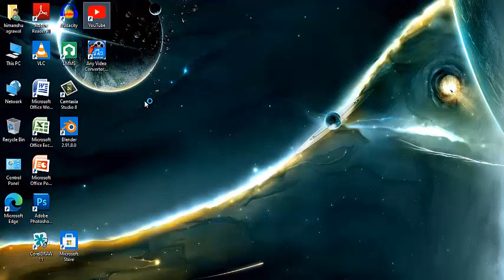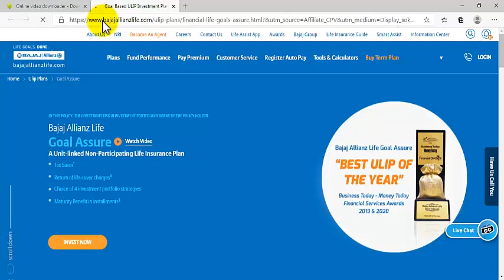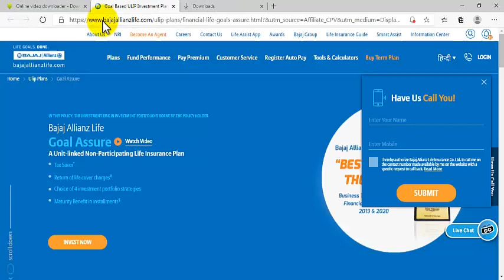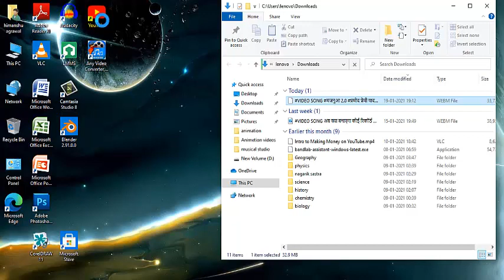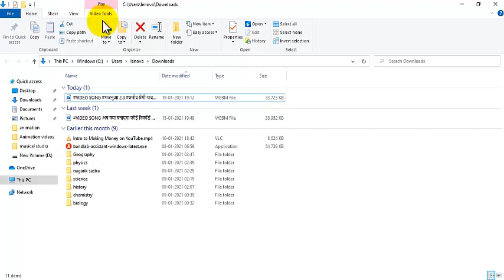how to download you tube video